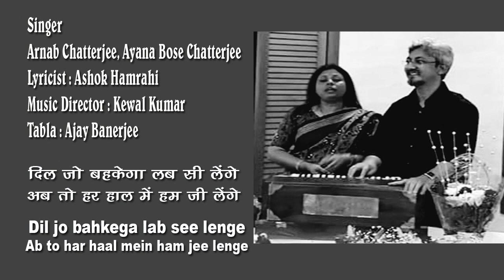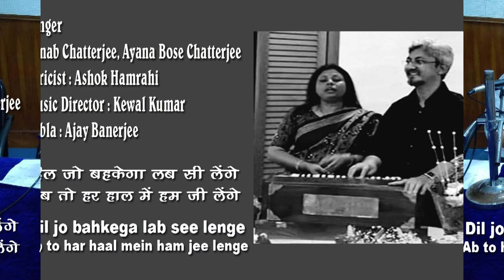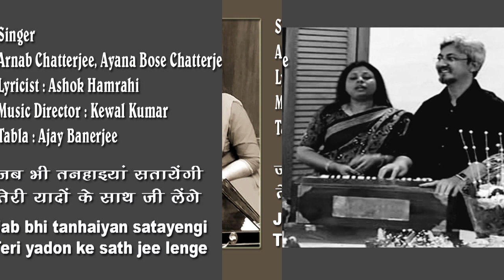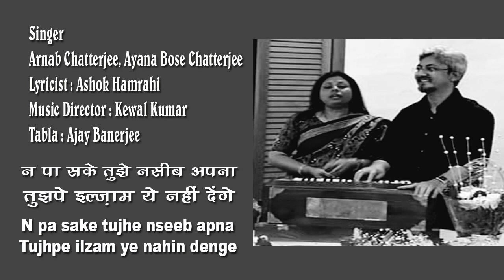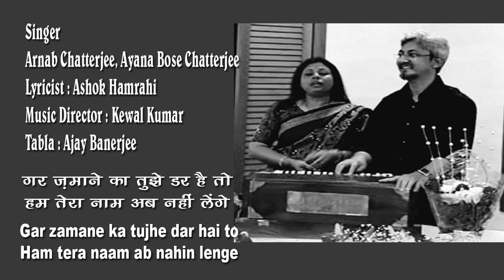Dil jo bahkega lab si /Arnab Chatterjee, AyanaBose Chatterjee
Dil jo bahkega lab si lenge
Singers : Arnab Chatterjee & Dr Ayana Bose Chatterjee
Lyricist : Ashok Hamrahi
Music Director : Kewal Kumar
Tabla : Ajay Banerjee

बिलासपुर छत्तीसगढ़ मे जन्मे गायक - संगीतकार अर्नब चटर्जी मुंबई में विगत 25 वर्षों से संगीत के क्षेत्र में अपना योगदान दे रहे हैं।
उन्होंने डॉ. बिप्लव चक्रबर्ती (बिलासपुर), पं प्रताप नारायण(मुम्बई), पं रमेश प्रेम व गीता प्रेम(मुम्बई),  ग़ज़ल सम्राट जगजीत सिंह(मुम्बई),  पं प्रेम कुमार मलिक(प्रयागराज) जैसे गुरुओं से संगीत सीखा है। अर्नब चटर्जी ने कई फिल्में, ऐल्बमस, एड फ़िल्मस , शार्ट फ़िल्मस, टीवी सीरियल्स आदि में  देश के महान कलाकारों जैसे सुरेश वाडकर, साधना सरगम, नितिन मुकेश, बाबुल सुप्रियो, विनोद राठौड़, अनुप जलोटा, अनुराधा पोडवाल के साथ बतौर गायक और संगीतकार कार्य किया है।
अर्नब चटर्जी आकाशवाणी मुम्बई  के नियमित गायक और संगीतकार हैं। इज़हार , खिलते गुलशन, रवानी, महुआ,  साशा,  तेरी जय हो वीर जवान,  प्रभू तारा नाम हजार,  *मेरे ख्वाब,  देवो मे देव,  विघ्नहर्ता,  ओम साई राम,  गजराज गजानन,  आदि म्यूजिक एलबम्स और Brave Heart (मराठी),  झन भुलो माँ बाप ला (छत्तीसगढ़ी) फ़िल्म रिलीज़ हुई हैं, इसके अलावा लघु फ़िल्म The Truth Behind ,  Love  Story आदि के लिए भी काम किया है।
अर्नब चटर्जी को छत्तीसगढ़ रत्न,  IWAF नेशनल अचीवमेंट अवार्ड्स, चक्रधर समारोह,  कुवेत चैप्टर,  रजत सम्मान छत्तीसगढ़ी फिल्म झन भुलो माँ बाप ला *,  *छत्तिसगढ़ हेरिटेज सम्मान, भारतीय दूतावास दुबई आदि अवार्ड्स से नवाज़ा गया है।
देश विदेश में उन्होंने बतौर गायक अनेक कार्यक्रम प्रस्तुत किये हैं।

डॉ. अयाना बोस चटर्जी

शास्त्रीय, उप शास्त्रीय, लोक गीत, सुगम संगीत गायिका।
कानपुर में जन्मे और इलाहबाद में पले-बढ़े अयाना ने अपनी पढ़ाई और संगीत की शिक्षा प्रयागराज मे रहकर पुरी की। इलाहाबाद विश्वविद्यालय से एम ए एवम डी. फिल विषय कवि विद्यापति का संगीतिक अवदान पर किया, इसके अलावा संगीत प्रवीण और  संगीत अलंकार की परीक्षा प्रथम श्रेणी मे उत्तीर्ण की।
मानव संसाधन मंत्रालय द्वारा कनिष्ठ और वरिष्ठ अध्येता वृत्ति प्राप्त की।
आकाशवाणी लखनऊ की नियमित कलाकार सुगम संगीत ।
गुरु जी...
अयाना ने संगीत की शिक्षा अपने माताजी श्रीमती बानी बोस, श्री एस के घोष, पंडित प्रेमकुमार मलिक, विदुषी पूर्णिमा चौधरी से ली है।
अयाना भारत मे कई जगहों पर अपनी मधुर संगीत का प्रदर्शन किया जैसे.
अवध संध्या चलो मन गंगा जमुना तीर ताज महोत्सव कुम्भ मेला महोत्सव ध्रुपद मेला मिर्जापुर कजरी महोत्सव गान्धी शिल्प महोत्सव जिगर मुरादाबादी महोत्सव स्वामी हरिदास महोत्सव आदी.
दूरदर्शन लखनऊ द्वारा धारावाहिक मस्त मस्त मे शीर्ष गायिका के रूप में थी।
डॉ. अयाना बोस चटर्जी एक बेहतरीन कलाकार के साथ साथ बेहतरीन शिक्षिका भी है।
20 वर्षों से संगीत की सेवा करते हुवे कई अवार्ड्स भी प्राप्त की जैसे...
गांधार्व सम्मान प्रयागराज उ.प्र.
मनीष दत्त सम्मान बिलासपुर छ.ग. आदि...
हाल ही मे मुम्बई के मराठी फिल्म इंडस्ट्री के डिरेक्टर दास बाबु द्वारा निर्मित बंगला सिंगल अल्बम मेघला दिने में अपनी मधुर आवाज दी है ।